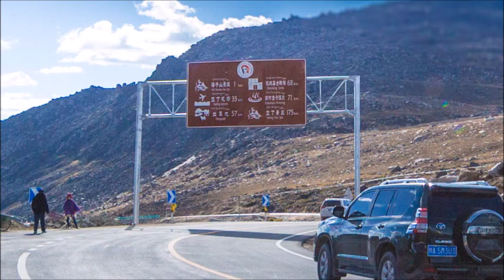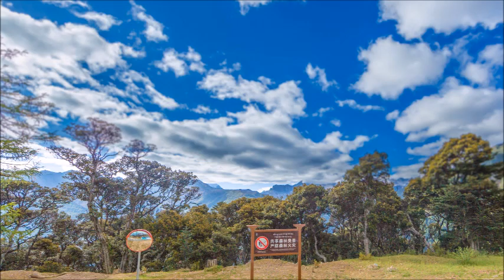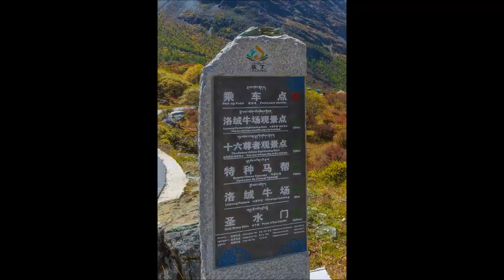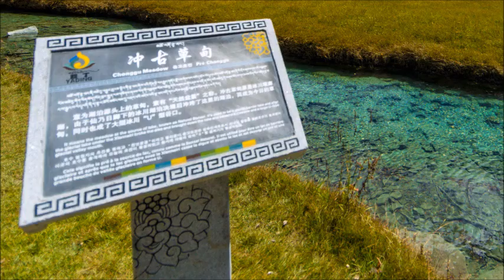YADING DAOCHENG October 2 4, 2015 pt 1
A very beautiful natural reserve in Western Sichuan Provice, with many snowy mountains.  Autumn is famous for the maple red leaves and the red grass wetland.  Beautiful skies with amazing white cloud